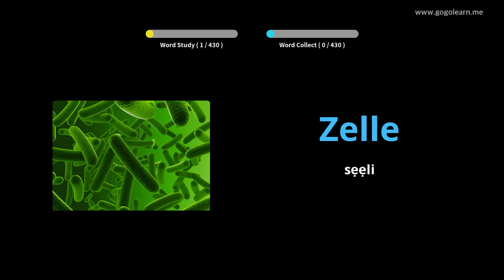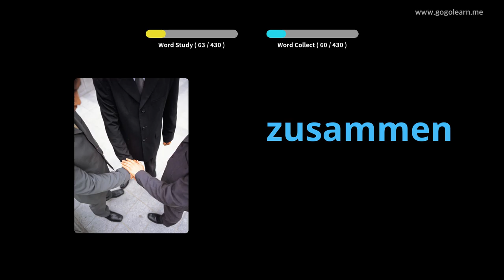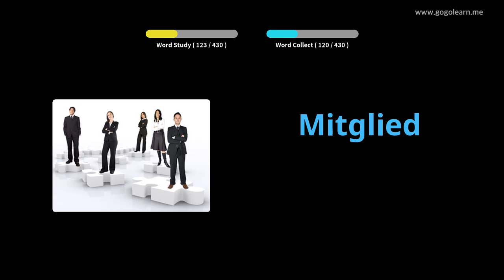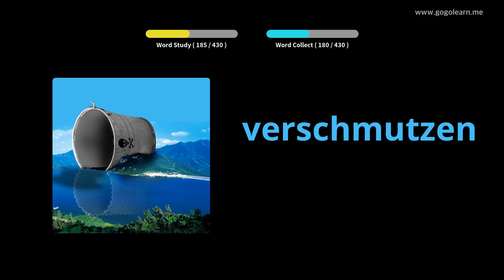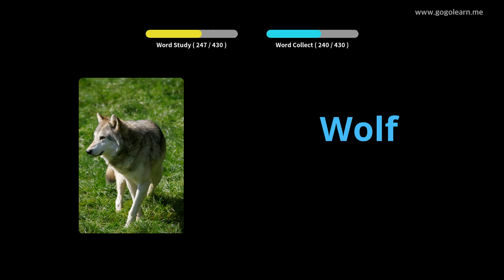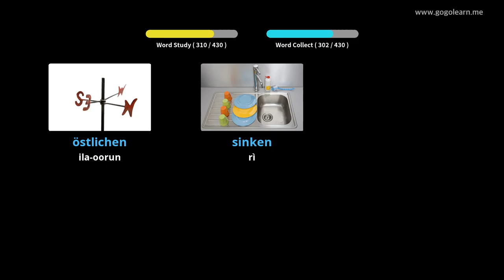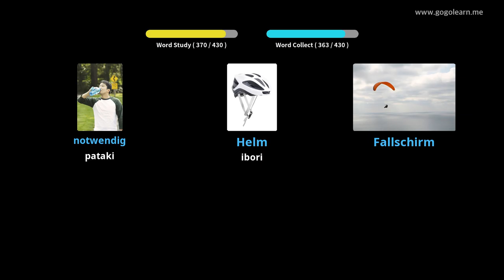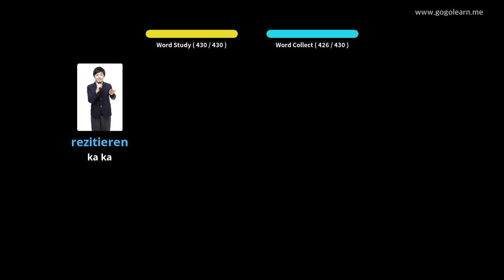Ile-iwe Secondary Vocabulary German 3 |Golearn